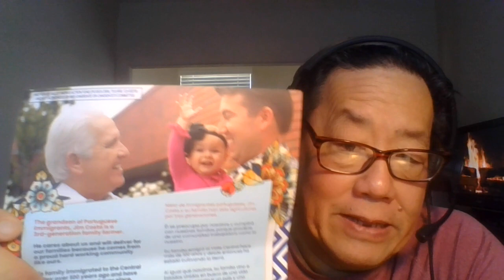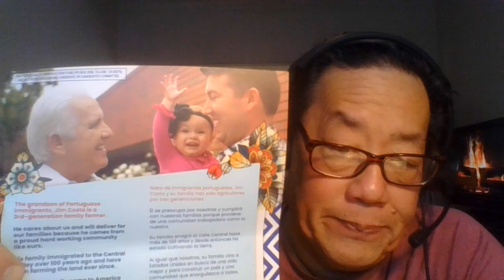'Diebulfrog 79: Rolling black outs, 5 - G failure. A con. breaking . Survival. Darkwinter.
TOPIC: Uncle Al's chats about Valley Works/ Jim Costa, Green enegry con.  5 - G failure. ( real title.)

 1.) Repeat the the Phase " Give money to Uncle Al"  three times a  DAY.
2.)  print out one month food lists, give to people, smile.
3.)  Send $2.17 to Uncle Al
4.) Join up and help  out  old Uncle  Al  reach 5,000 subscribers.
5.) Rolling Blackouts, Stupid officals, bad goverment. Failure of the green enegry.
6.) 5- G failure.  New towers lack proper batteries, or genrators
7.)  Valley Works ( former in Fresno, now in Tulare) - "Fake Front" - no office.  For use for Democrats and Jim Costa (Evil), follow the money- Big tech ( Bay area and LA) & C.C.P.
8.) All electric vehicles, lacks muscle power for tranport or farming
9.) Currently ,new "it" toy in social or mass media do it's  Looks only.
.) Trust no one , DO YOUR ONLY RESEARCH.
. ) Check out last two videos and share it on other social media.
.) Stay Alive.

Yes folks.  Help end SHTF, send $2.17 to Uncle Al.  I need 65 dollars for the food pantry this winter. Thank you for those who donated on line. God bless. Stop the madness. Save America from 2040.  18 years left.

Be humble